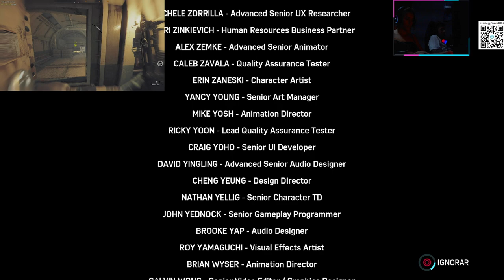MARVEL SPIDER MAN REMASTERED - GAMEPLAY PART 10 DLC GUERRAS TERRITORIAS COMPLETO!